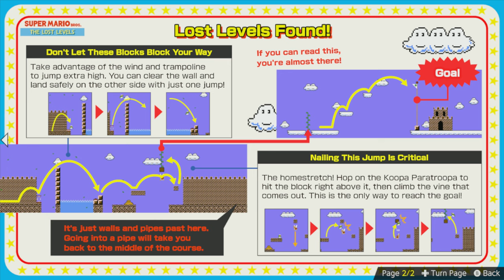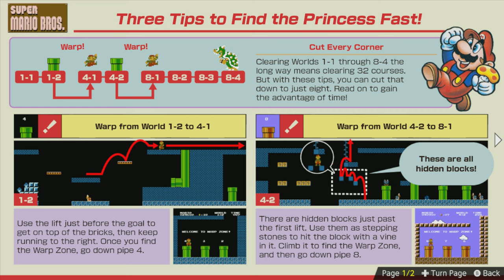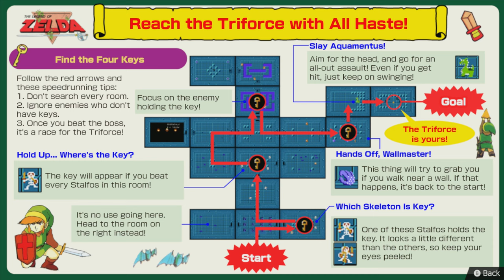TildeShambles - Nintendo World Championships: NES Edition